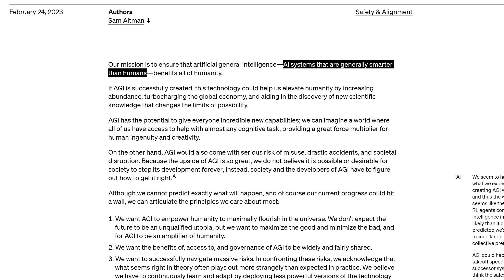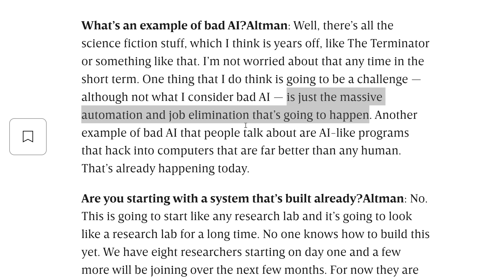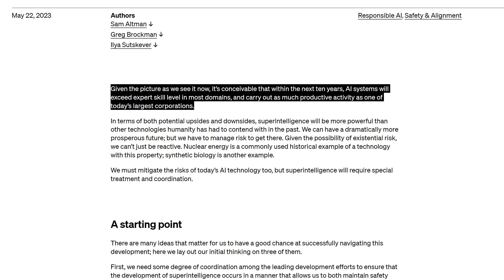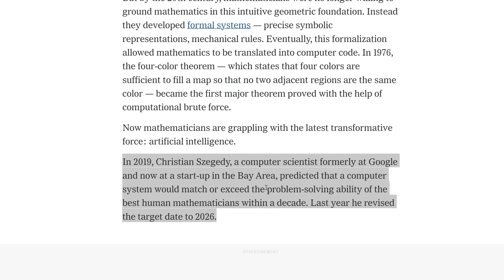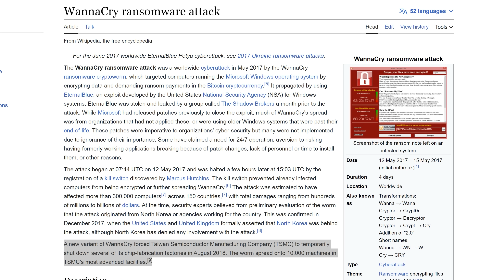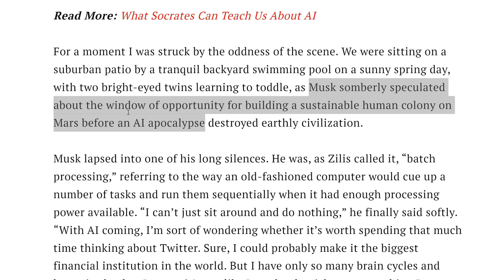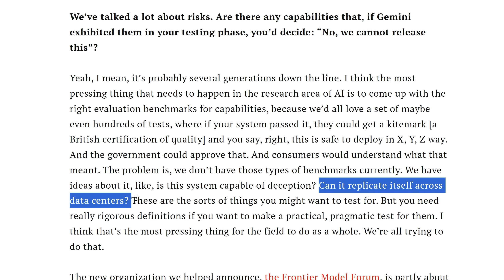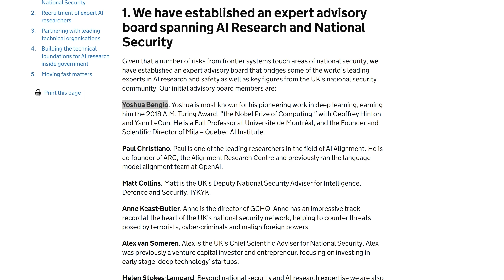AGI Will Not Be A Chatbot - Autonomy, Acceleration, and Arguments Behind the Scenes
AGI will be so much more than a clever chatbot. Revelations this week from Demis Hassabis, Mustafa Suleyman, Wired, Time Magazine and more paint a picture of the capabilities that AGI will have, and sketch out a better idea of timelines. I cover it all, from Gemini updates, to Musk trying to stop DeepMind sale to Google, The Coming Wave to the Frontier AI Taskforce.